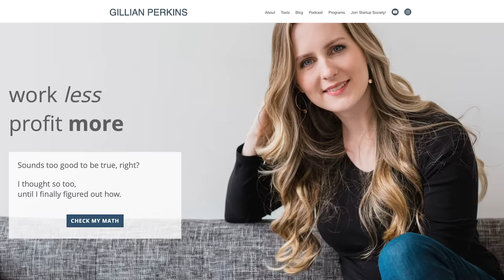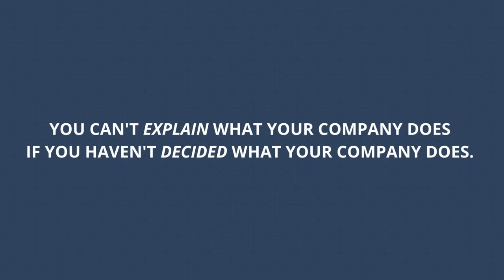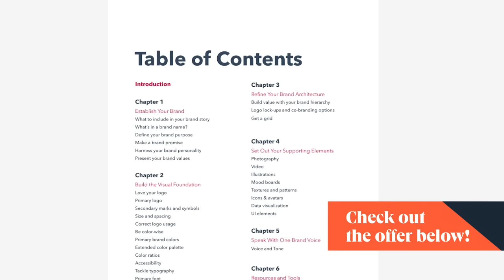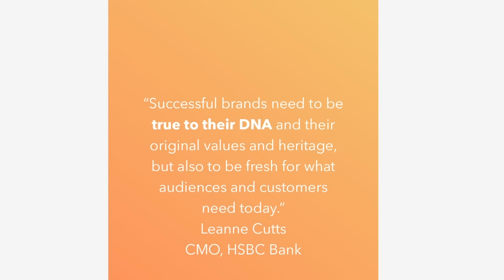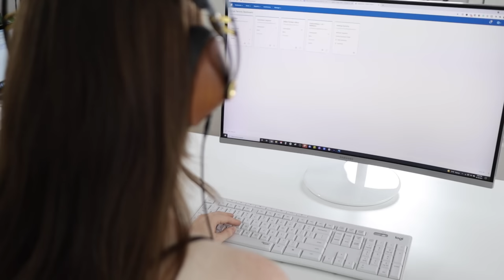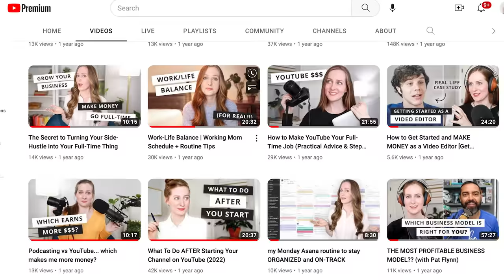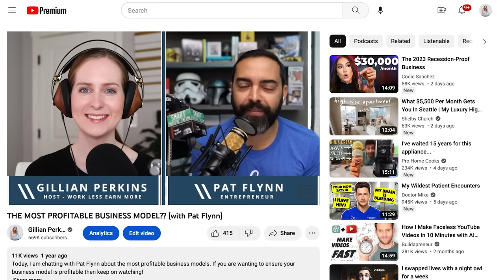Personal Branding Secrets of a Million-Follower Brand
Today, I'm pulling back the curtain from my million-follower brand to teach YOU how to build your own personal brand, establish your authority in your niche, and blow up your audience.

Table of Contents:
0:00 Intro
1:53 Step #1 Establish your brand.
3:17 Step #2  Step #2 Design your brand visuals.
3:47 Branding Guide
4:10 Step #3 Set up your website and socials.
5:11 Step #4 Step #4 Beta launch (+ get a few amazing testimonials).
6:47 Step #5 Step #5 Produce a few epic free resources.
7:37 Step #6 Team up with established brands.

Establish Your Brand Questions
-- What is the value your brand offers or how will you help people?
-- Who are those target customers?
-- What will you name your business?
-- What is your brand's personality/style?

🔹 Ready to start your own online business? Check out Startup Society for on-demand business courses, weekly networking events, and coaching

// LINKS

// FILMING EQUIPMENT

Main light
Other lights
RBG light strip